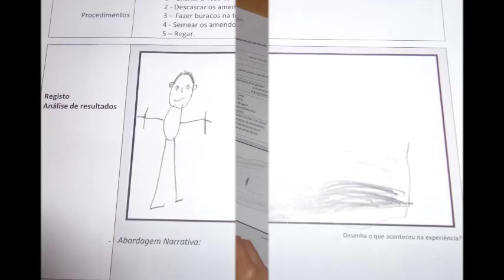Projetos NEPSO e Ciência na Escola - A germinação das sementes de amendoim - LJ3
Os alunos da turma LJ3 fizeram a germinação da semente de amendoim.
Os amendoins são grãos deliciosos e crocantes. São geralmente torrados, feitos em salgados, cozidos ou consumidos crus. A manteiga de amendoim é muito utilizada como um diferencial em sanduíches, barras energéticas e chocolates. O Amendoim é frequentemente usados em vários lanches.
Os amendoins são um alimento de excelente fonte de energia. Pois, fornece 600 calorias para cada 100 gramas de sua ingestão. Ele contém alta quantidade de gorduras, principalmente polinsaturados e monoinsaturados.
O Amendoim possui uma pequena quantidade de proteínas, por outro lado, são ricos em Vitaminas, Minerais, Zinco, Cálcio, Magnésio, Ferro e Fósforo.
Aqui fica o registo da atividade.